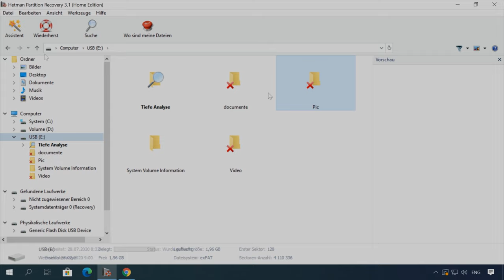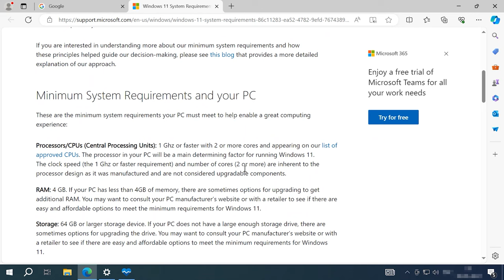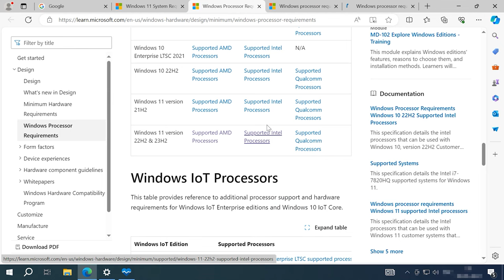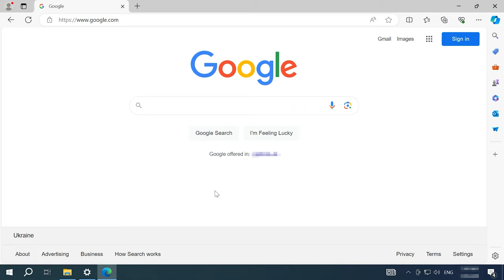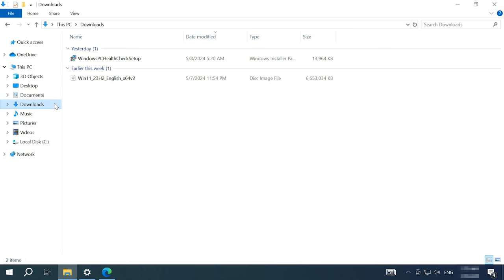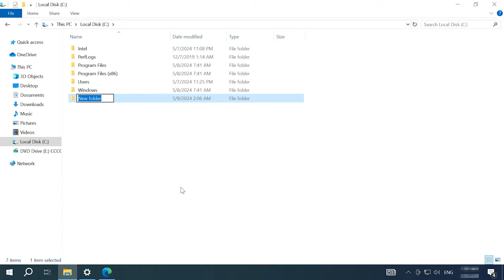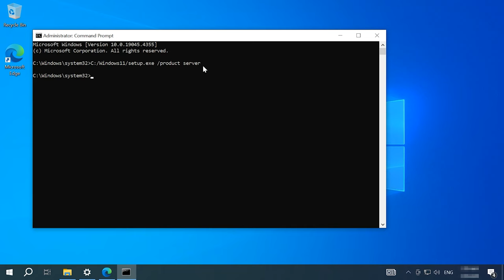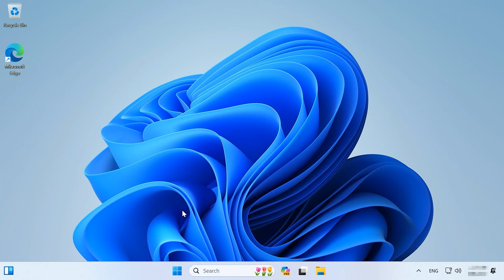Neue Möglichkeit zum Upgrade von Windows 10 auf Windows 11 auf nicht unterstützter Hardware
⭐⭐⭐⭐⭐In diesem Video zeigen wir dir Schritt für Schritt, wie du trotz vermeintlicher Einschränkungen das neueste Windows-Betriebssystem auf deinem PC installieren kannst. Entdecke, wie du das Beste aus deinem älteren Computer herausholst und die neuesten Features von Windows 11 nutzen kannst, ohne teure Hardware-Upgrades zu kaufen. Dieses Video ist dein ultimativer Leitfaden, um die Hürden zu überwinden und den Sprung zu Windows 11 zu schaffen. Schau dir das Video an und bringe dein System auf den neuesten Stand – es war noch nie so einfach!

❗️❗️❗️ UNTERSTÜTZEN SIE DIE UKRAINISCHE ARMEE, SPENDEN SIE FÜR DEN «TURN TO LIVE» FUND ❗️❗️❗️
👉 Die beste Methode, um von Windows 11 auf Windows 10 zurückzukehren

📚Inhalt:
00:00 – Intro
03:16 - Wie aktualisiert man einen Computer, der die Anforderungen von Windows 11 nicht erfüllt?
08:10 - Wie Sie Ihr System zurücksetzen können
09:14 - Schlussfolgerung

- Andere Möglichkeiten zum Upgrade auf Windows 11 auf einem nicht unterstützten Computer

Andere Videos